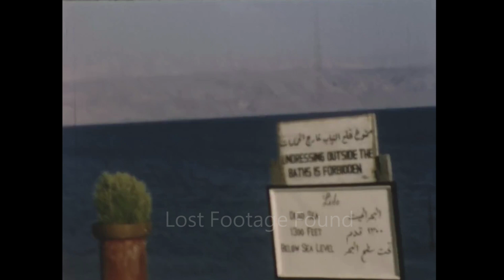Archive footage of Scenes around rural West Bank in the 1950s home movie film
Scenes around rural West Bank in the 1950s home movie film